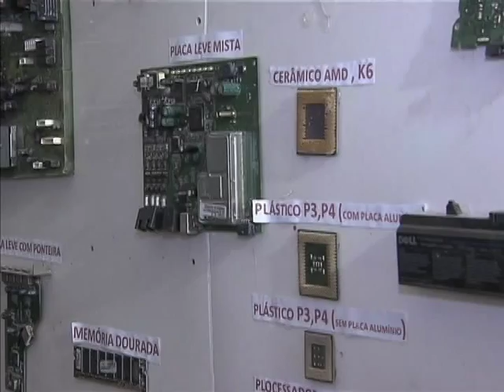Projeto socioambiental em três cidades ensina a tratar lixo eletrônico corretamente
NBR NOTÍCIAS - 03.03.14: A ideia do projeto Lixo Eletrônico e Responsabilidade Socioambiental, que leva qualificação para cooperativas em Brasília, Salvador e São Paulo, é ensinar a tratar resíduos eletrônicos corretamente. Além de reduzir o impacto ambiental, a ação traz, também, maiores rendimentos aos cooperados.